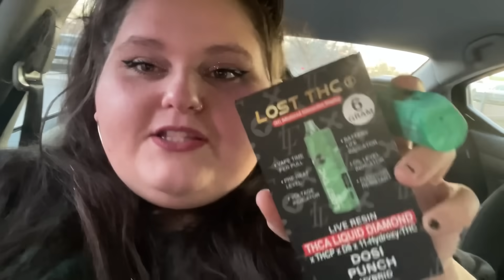sharing a secret, spilling some tea, 1000lb sisters reaction, & going to walmart! | vlog